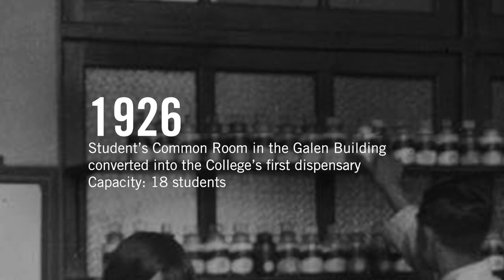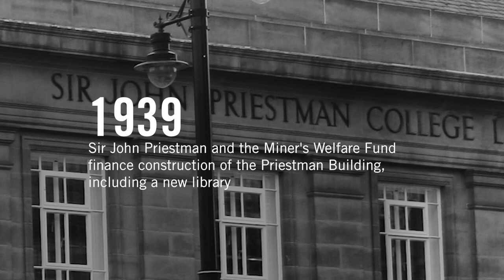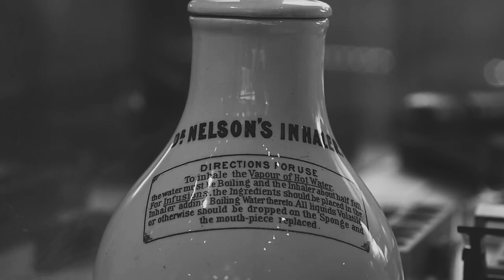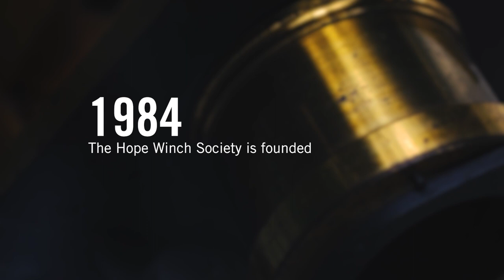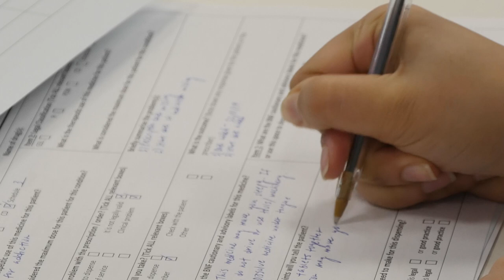A Century of Pharmacy at the University of Sunderland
From humble beginnings to international recognition, join us as we recall a century of the study and education of Pharmacy at the University of Sunderland.